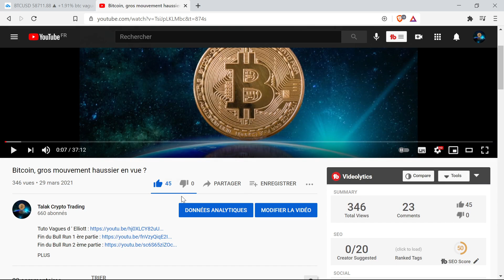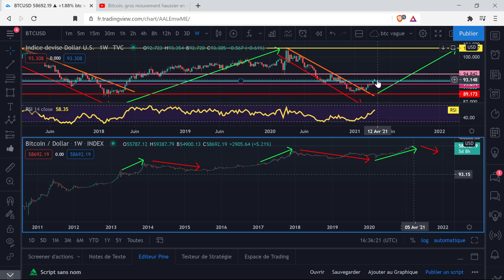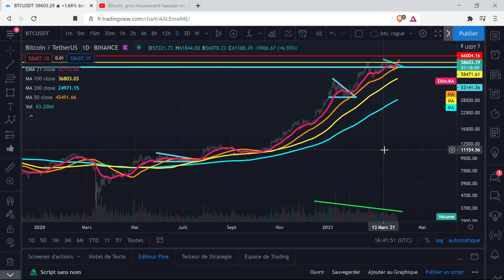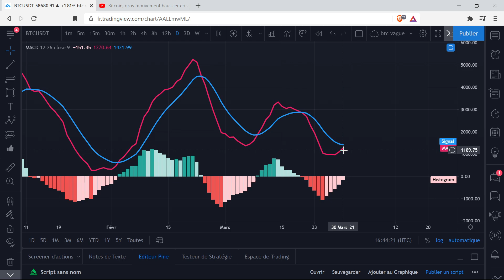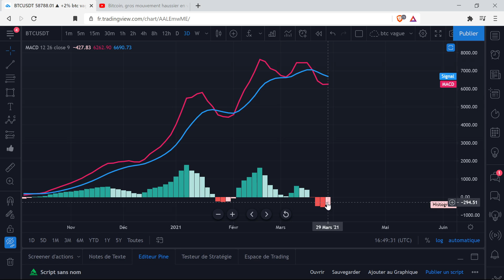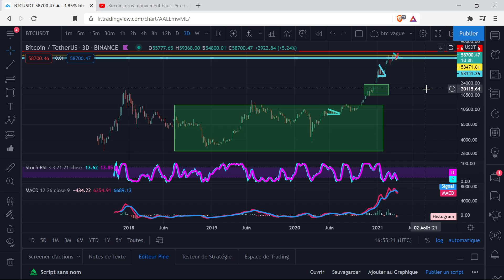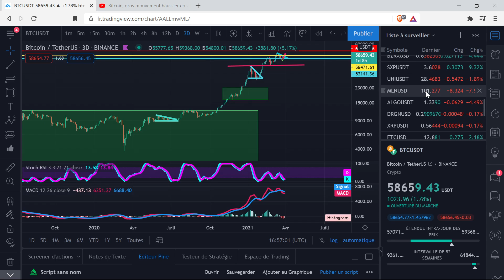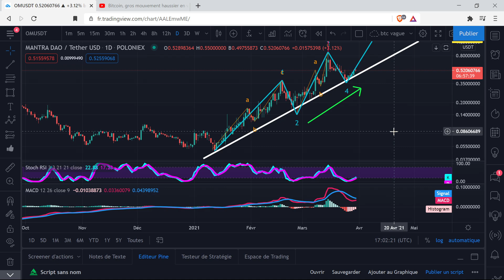Bitcoin va t'il repasser les 60K ?